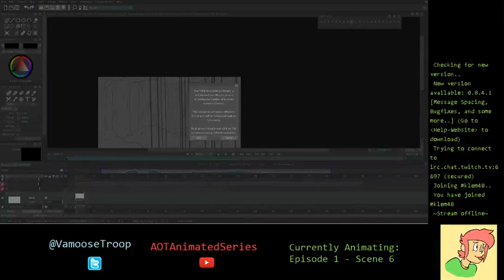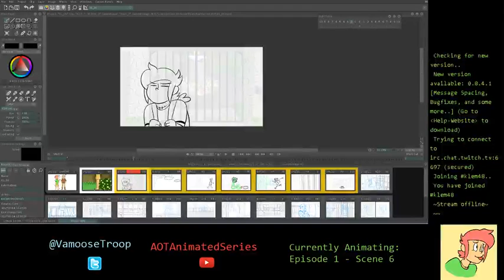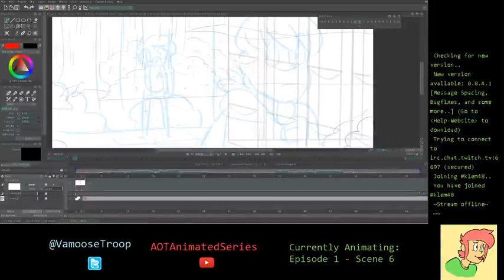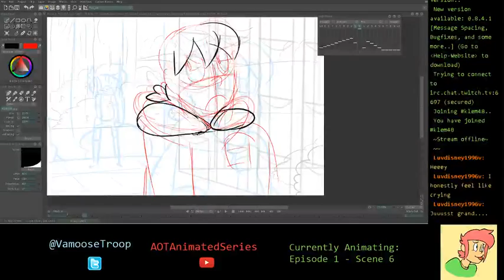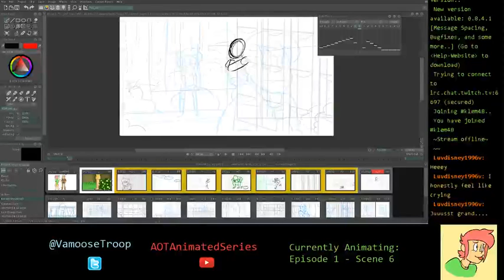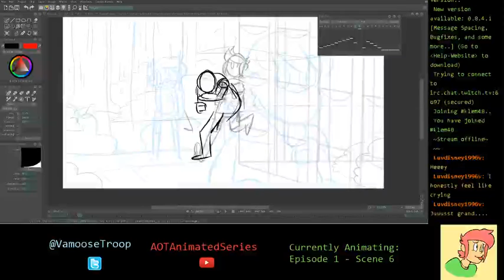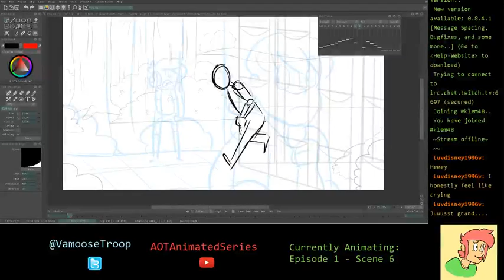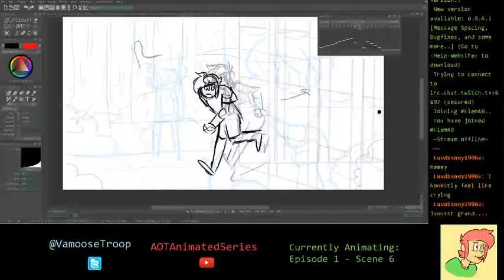(Somewhat) Weekly Streams #7 (pt1)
Sorry for the inconsistent stream schedule! Did stream a few times before this one and after the last one, but unfortunately didn't upload them in time before they disappeared on twitch.

First one in a while though! Good to be back!